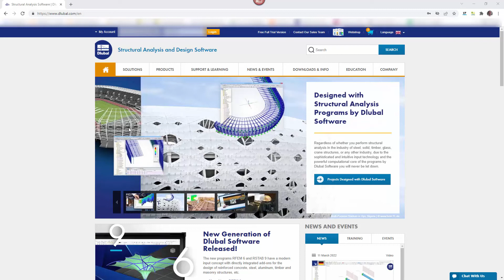FAQ 005222 | In which format should I enter the geographic coordinates according to longitude and...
Question:
In which format should I enter the geographic coordinates according to longitude and latitude in the online service?

Answer:
If the location is specified by latitude and longitude, use the decimal format in the online service. Entries using "Degrees, Minutes and Seconds" and "Degrees and Decimal Minutes" are not accepted.

Example:

Latitude: 49,435 °
Longitude: 12,590 °

Notation as decimal degrees (DG)

49.435, 12.590